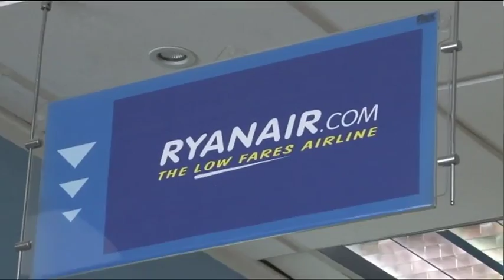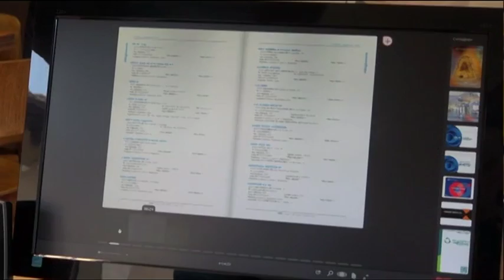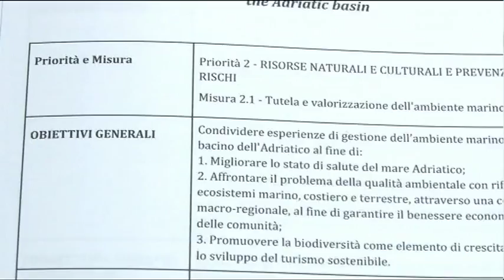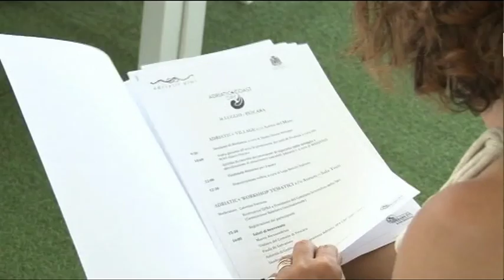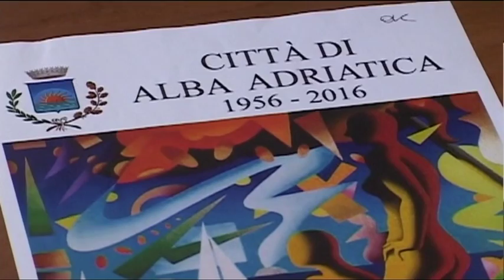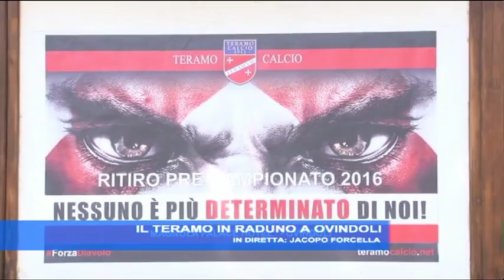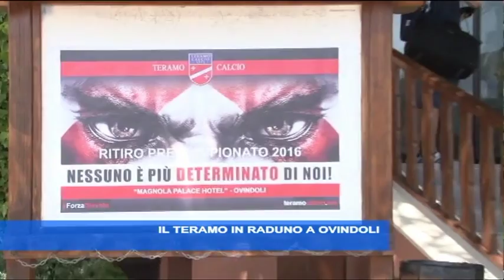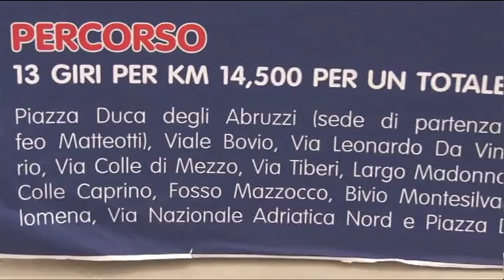TgSei Edizione delle 14 Mercoledì 13 luglio 2016